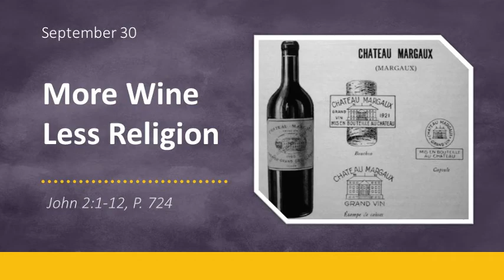More Wine, Less Religion